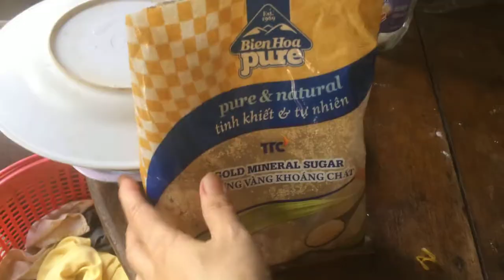Kỳ Duyên Ngộ - Quán Ăn Chay - Chè Ĩ & Bánh Còng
Học nấu chè ĩ và bánh còng với Kỳ Duyên. Phạm vi công cộng.